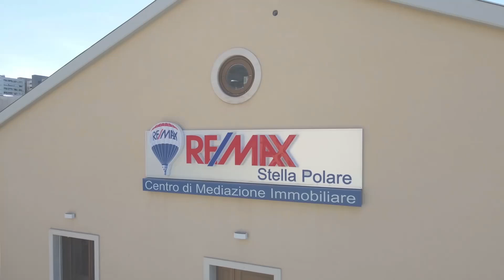Team Martinelli, Triggiano via Vanoni 47